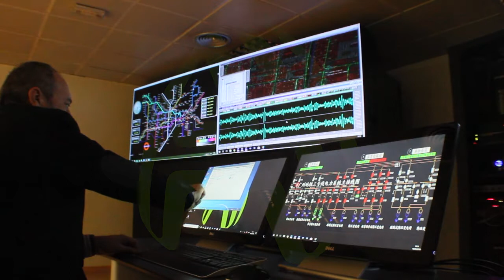AYUDA A LA OPERACION SUPER OPERADOR